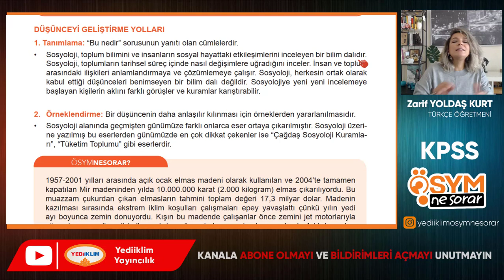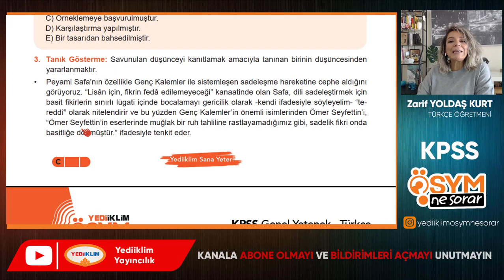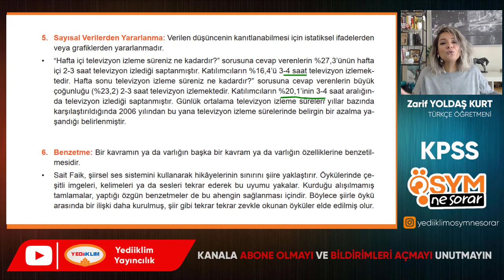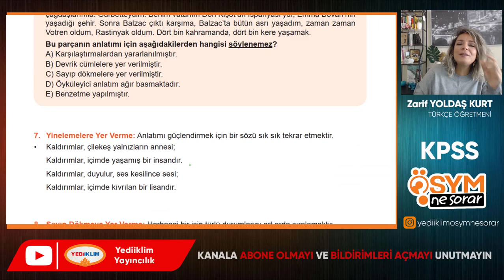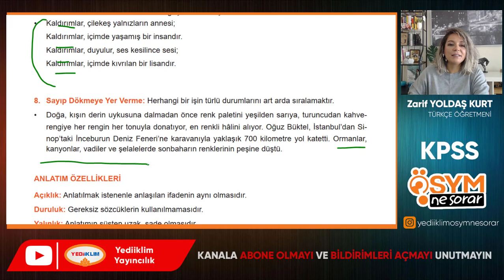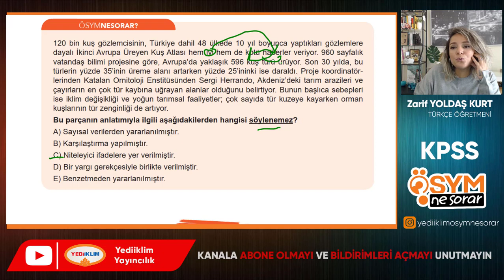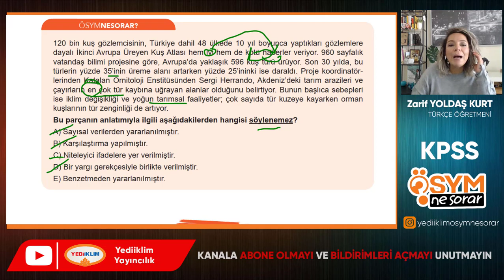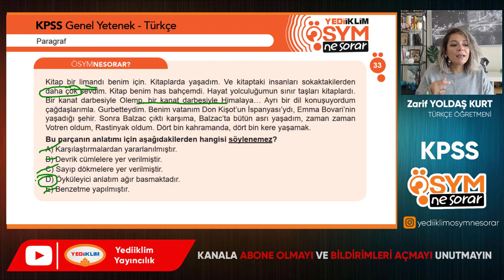29 - PARAGRAFTA DÜŞÜNCEYİ GELİŞTİRME YOLLARI - Zarif YOLDAŞ KURT